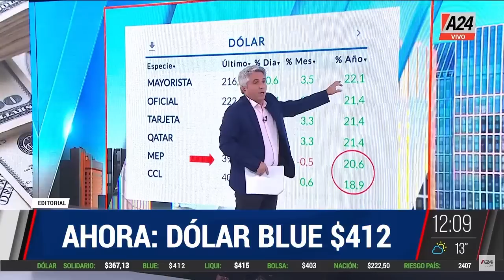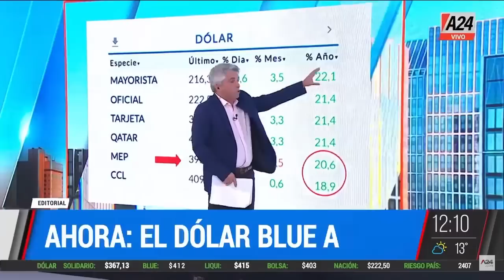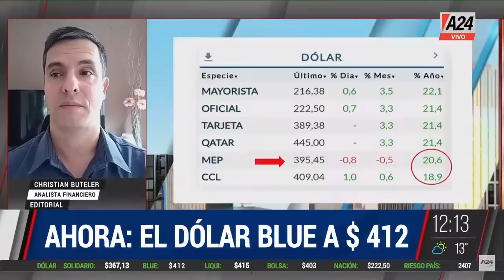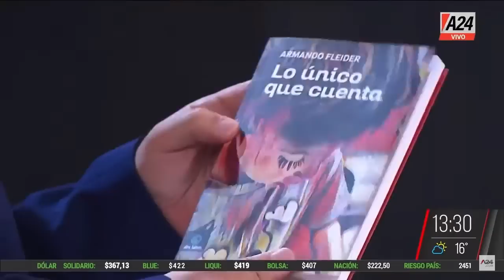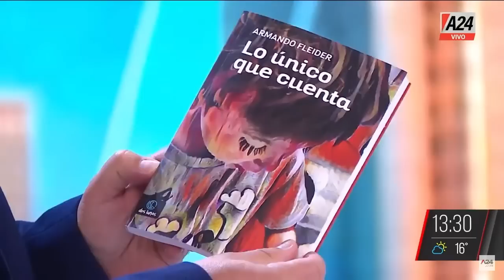¿Puede haber una ALIANZA POLÍTICA ENTRE MACRI Y MILEI? MMD - Programa completo 18/04/2023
😮¿Puede haber una ALIANZA POLÍTICA ENTRE MACRI Y MILEI?